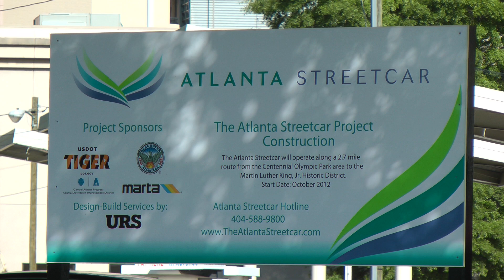Atlanta Streetcar - Woodruff to Centennial Park via Peachtree - 4/26/2013 - Construction Update #1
Atlanta Streetcar Construction - Woodruff Park to Centennial Olympic Park via Peachtree St - 4/26/2013 - Update #1

Take a tour from Woodruff Park to 75/85 Connector via Edgewood Ave part of the 2.7 mile loop of the Atlanta Streetcar currently under construction in Downtown Atlanta, Georgia.

The Atlanta Streetcar starter route will connect the Centennial
Olympic Park area (home to the Georgia Aquarium, the World
of Coca-Cola, the Georgia World Congress Center and the
future National Center for Civil and Human Rights) to the
Martin Luther King Jr. National Historic Site.

Project Characteristics
• East-West route = 2.7 track miles with 12
 stops/stations (in design)
• Electric streetcar vehicle
• Shared with other traffic, on-street lanes
• Overhead power system (single trolley wire)
• 15-minute frequency (average)
• Operational costs to be covered by fare box revenue,
 advertising, ADID, Atlanta car rental and hotel motel tax
 and federal funds

The Atlanta Streetcar transit system
is a collaborative public-private
partnership between the City of Atlanta (COA), the
Atlanta Downtown Improvement District (ADID),
and the Metropolitan Atlanta Rapid Transit Authority
(MARTA).

The purpose of the Atlanta Streetcar project is to provide
an integrated multi-modal, high-quality transit network that
links communities, improves mobility by enhancing transit
access and options, supports projected growth, promotes
economic development and encourages strategies to
develop livable communities.

On October 15, 2010 the City of Atlanta received notice
of a pending federal funding award of approximately
$47.6 million to fund the East-West route of the Atlanta
Streetcar. The total cost of the project is $69.2 million,
with capital match contributions from the City of Atlanta
$15.6 million and ADID $6 million as part of a total
contribution from ADID of $20 million over 20 years.
Benefits of the Atlanta Streetcar Project

Panasonic HS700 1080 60p HD, edited in FCP 7